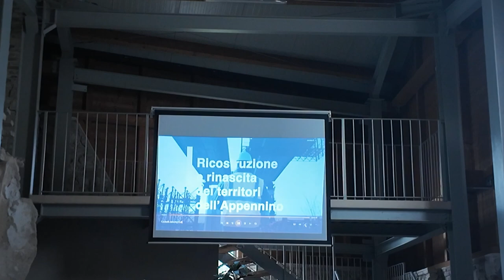Campli, Castelli e Marsilio puntano sulla rinascita dei centri colpiti dal sisma 09/02/2024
Servizi TG | Campli, Castelli e Marsilio puntano sulla rinascita dei centri colpiti dal sisma | 09/02/2024